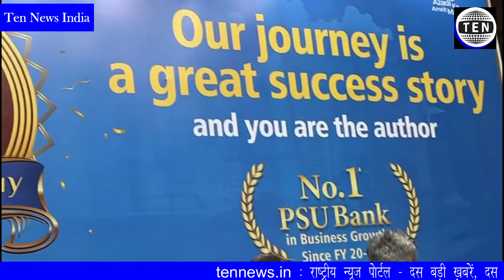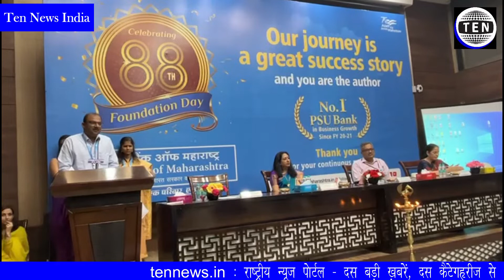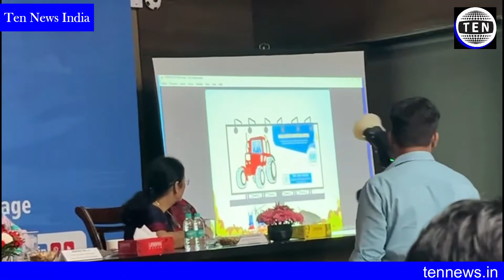Bank of Maharashtra celebrating 88th Foundation Day at New Delhi | Video Highlights